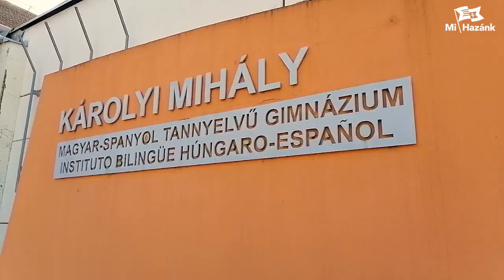A kommunizmus az igazán pusztító vírus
Rendszerváltást az intézmény- és utcanevekben!